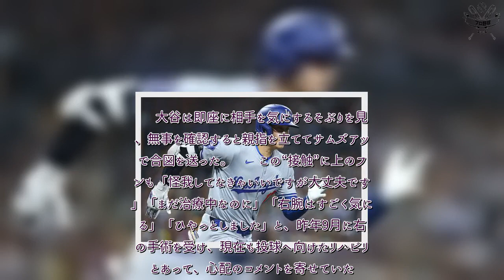プロ野球 速報！ 大谷翔平の右腕が相手野手と接触 肝冷やすファン続出「治療中なのに」